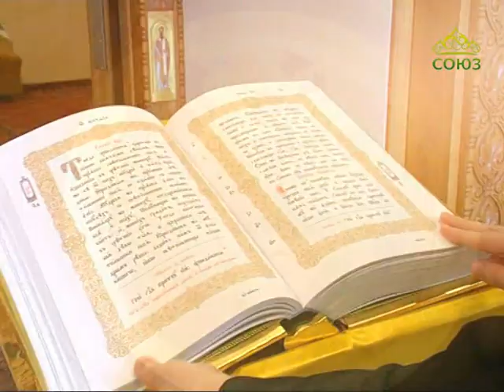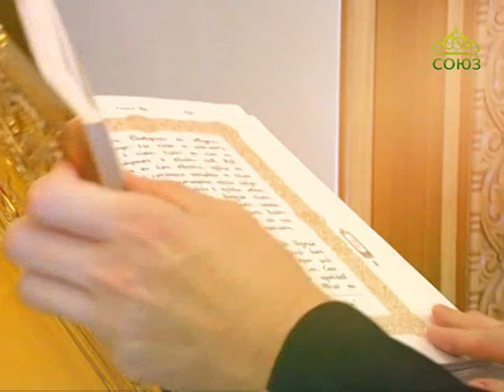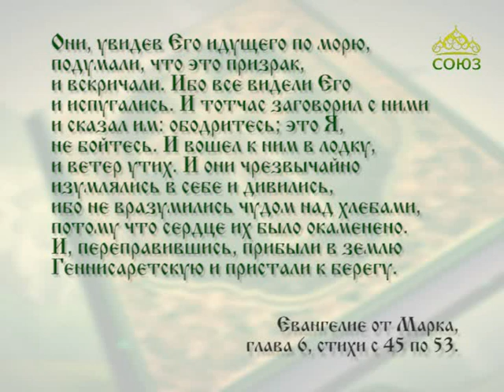Читаем Евангелие вместе с Церковью. 15 сентября 2017г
15 сентября. Ободритесь; это Я, не бойтесь